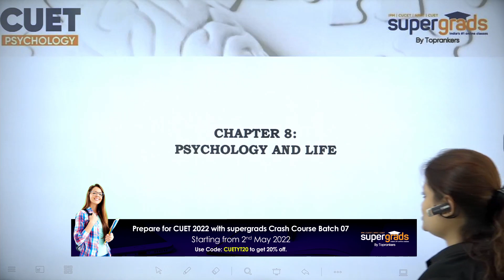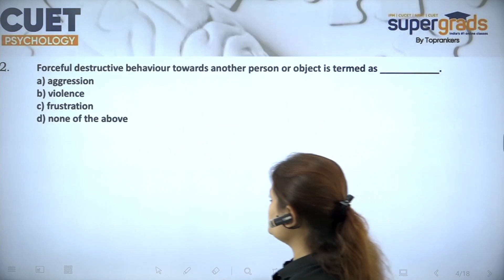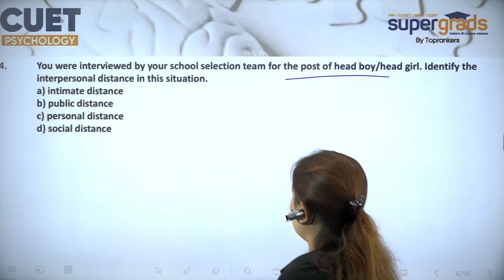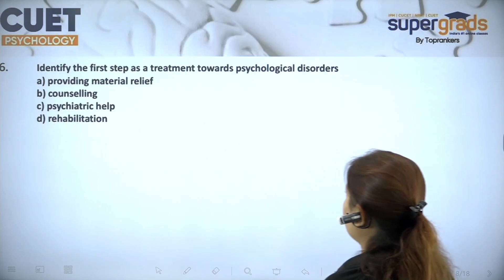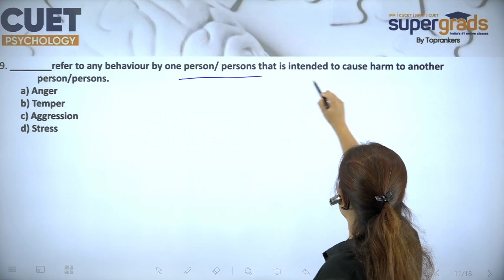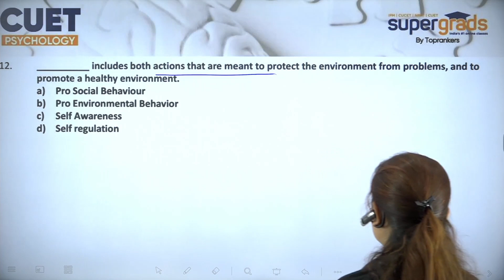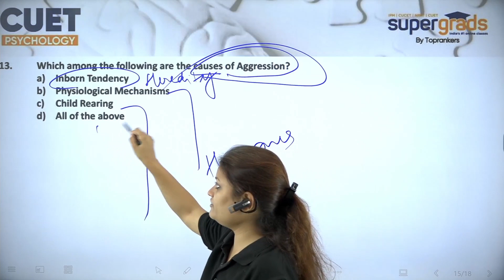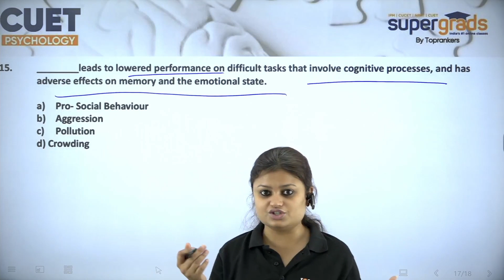CUET Psychology and Life | Psychology CUET Domain Test | CUET Preparation Series 2022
Supergrads is simplifying your CUET 2022 Exam Preparation with this insightful Series around CUET Psychology and Life | Psychology CUET Domain Test | CUET Preparation Series 2022. This Video will help you with the CUET Psychology With All the Variations in Psychology CUET Domain Test | CUET Preparation Series Will Help you to Crack your CUET Exam and Get to the Best College through CUET Entrance Exam in India.

The Common University Entrance Test, earlier known as Central Universities Common Entrance Test is an all-India test being organized by National Testing Agency for admission to various Undergraduate, Integrated, Postgraduate, Diploma, Certification courses and Research Programs in 45 Central Universities of India.

👉If you are looking for Online Courses for CUET/IPM/NPAT/SET And others, fill out the form and register for our demo classes